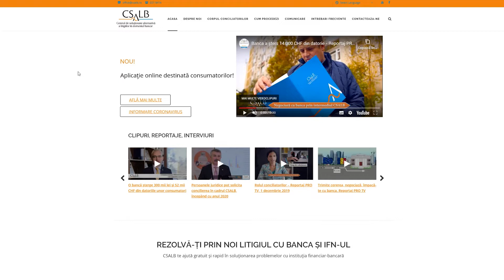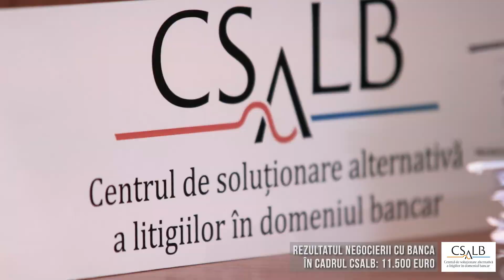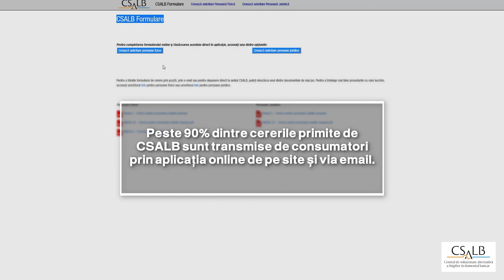Pandemia COVID-19: Negocieri online între consumatori și bănci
Ne dăm mâna online cu consumatorii și cu băncile! Instituirea stării de urgență din cauza COVID-19 nu afectează activitatea CSALB! Puteți completa și transmite cererile de intrare în negociere cu banca/IFN-ul direct din aplicația disponibilă pe Un consumator din Cluj a luat un credit de nevoi personale cu ipotecă în anul 2008. A apelat la CSALB prin intermediul avocatului. Negocierile dintre el și bancă au fost intermediate de conciliator prin telefon și email.